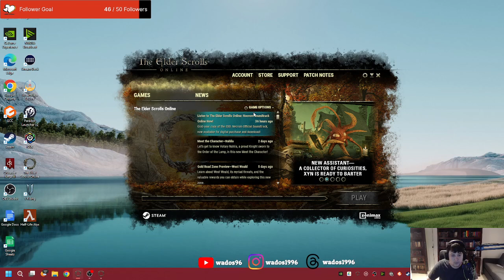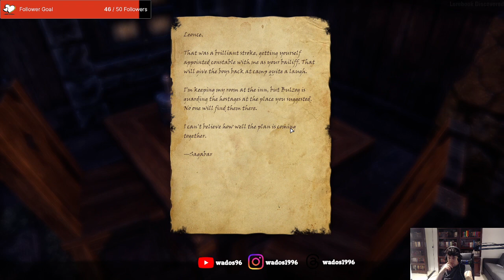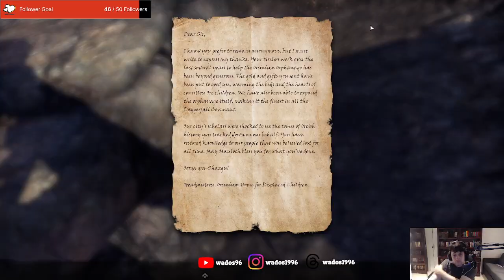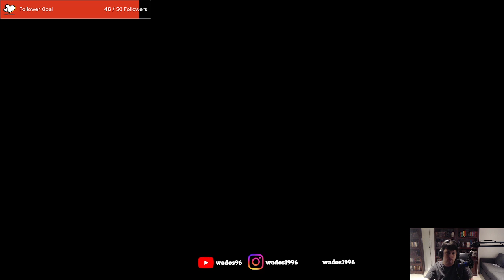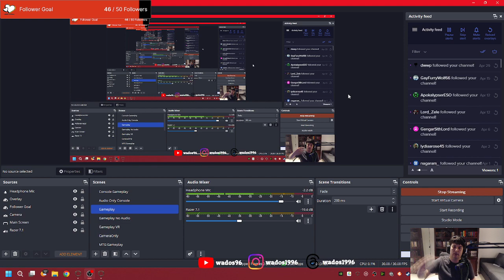Working through Glenumbra - ESO Stream 42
This stream I am working through the Glenumbra points of interest.